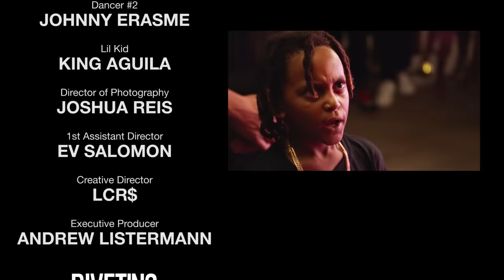Chris Brown - No Guidance (Official Video) ft. Drake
Watch the official music video for "No Guidance" by Chris Brown​ featuring Drake

Chorus:
You got it, girl, you got it (Ayy)
You got it, girl, you got it